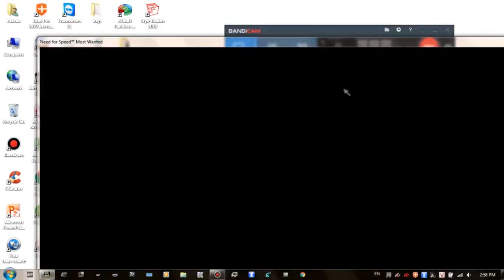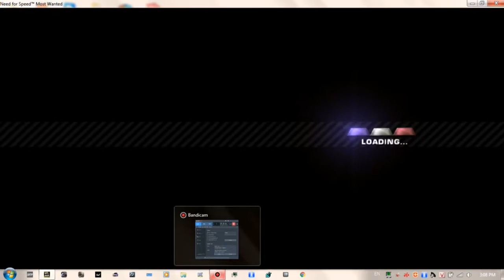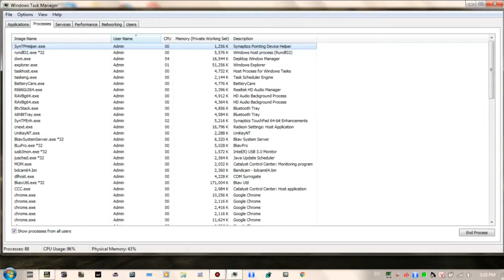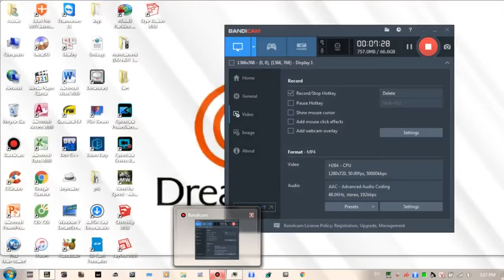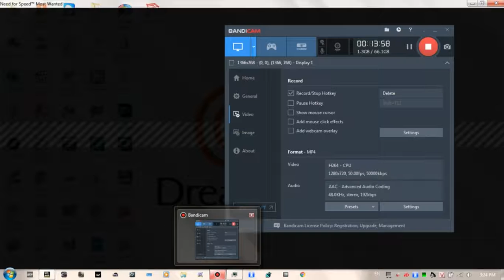part 4 : hello BOIIIIIIIIIIIIIIIIIII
WELP
IT'S COP'S TIMES BOI
this is before TAZ BOSS
let's kick his ass